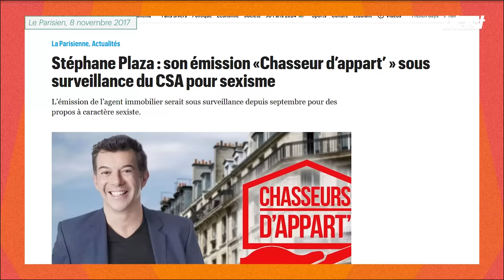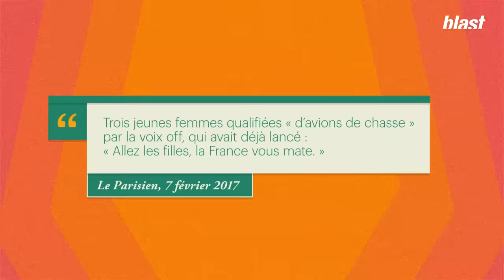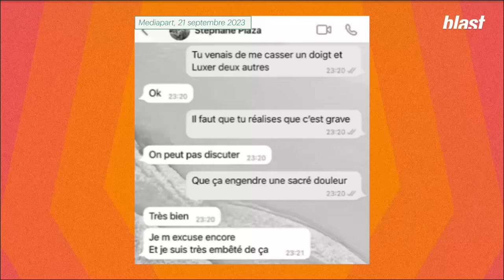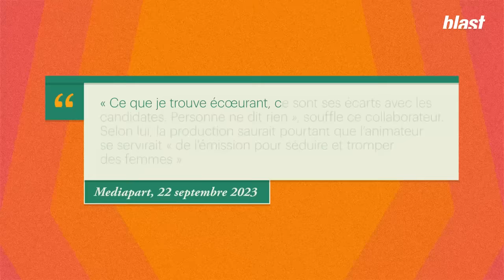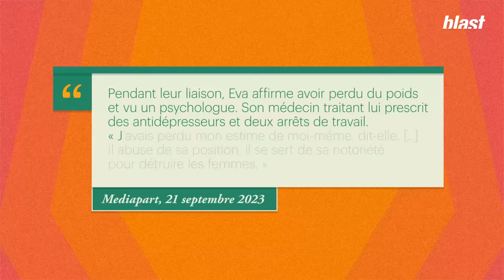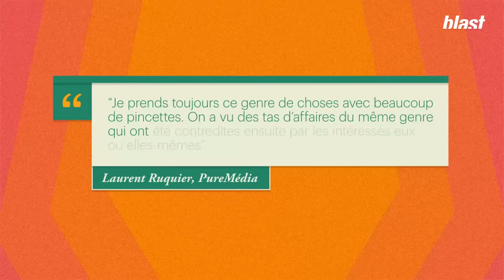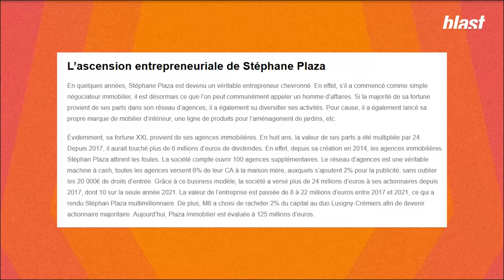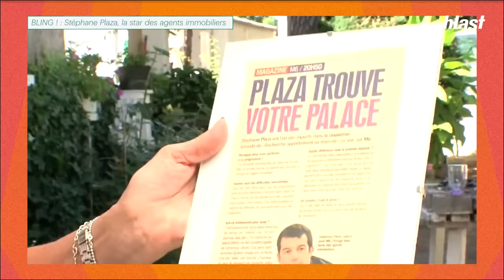🦏 AFFAIRE STÉPHANE PLAZA : M6 PROTÈGE SES INTÉRÊTS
Depuis plus de 15 ans, Stéphane Plaza c'est l'agent immobilier sympa d'M6.

C'est celui qui aide les proprios qui ont une maison à vendre, dans l'émission "Maison à vendre", ou qui aide les gens qui galèrent à trouver un appartement ou une maison, avec son émission intelligemment nommée "Recherche appartement ou maison". Alors il vend du bonheur en prime time et vous allez voir, tout le monde l'adore.

Et puis des fois, il est limite, il est gênant.

Le 21 septembre, le site d'information Mediapart révèle que Stéphane Plaza est accusé de violences physiques et psychologiques par au moins trois femmes.

Auteurs : Usul, Lumi
Montage : Harkiadel
Graphisme : Morgane Sabouret
Directeur des programmes : Mathias Enthoven
Rédaction en chef : Soumaya Benaïssa
Directeur de la rédaction : Denis Robert